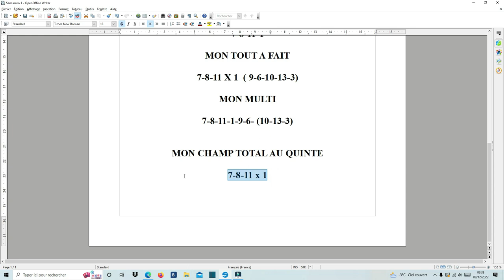La dernière minute du quinté de ce vendredi 9 décembre 2022- réunion 1 course 3 A VINCENNES